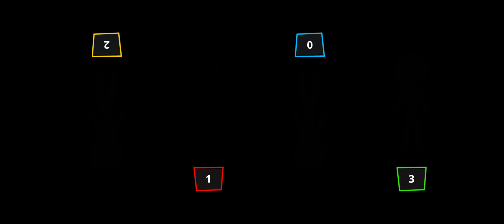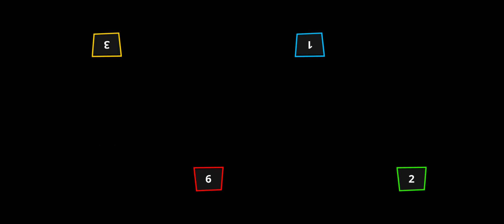Stickman Party Tournament #174